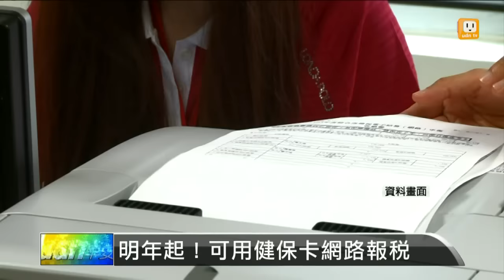【2015.10.20】明年起！可用健保卡網路報稅 -udn tv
財政部昨天表示，已經跟衛福部合作解決法規和資安等各個層面的問題，明年開始，就可以用健保卡報稅。完整內容 , FB , Twitter , G+